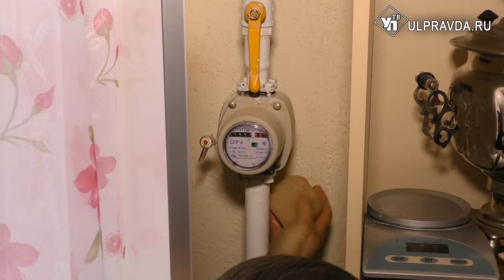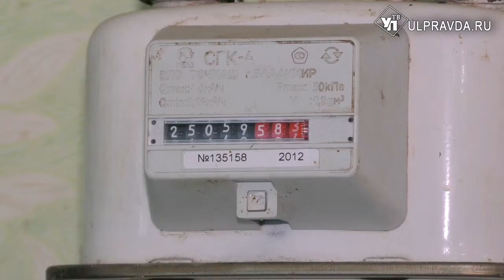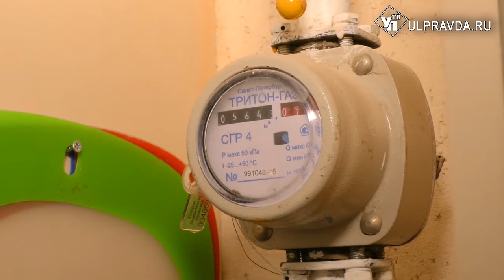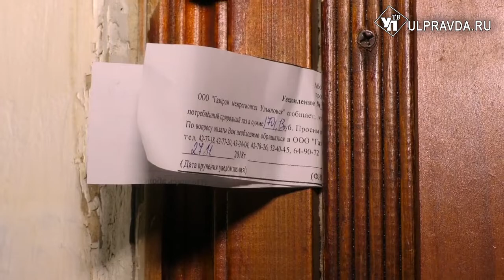За безопасность! ООО «Газпром газораспределение Ульяновск» проверяет состояние газового оборудования